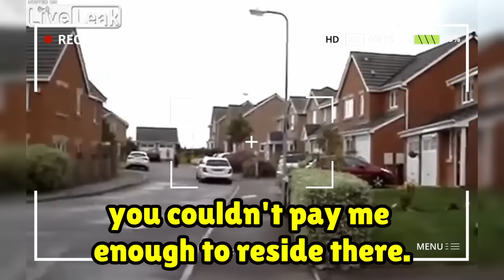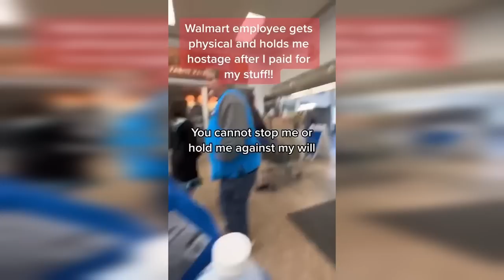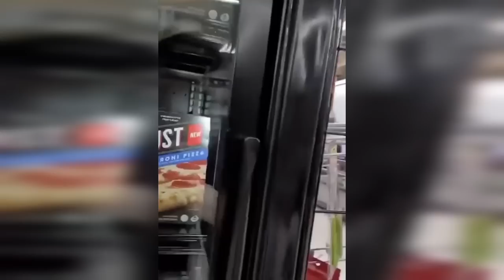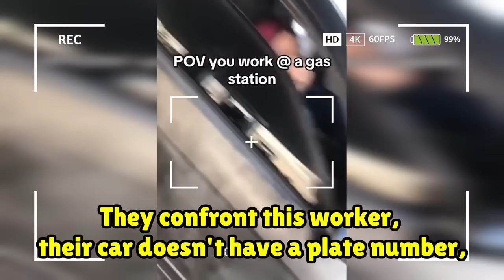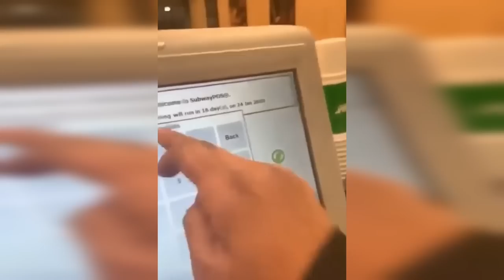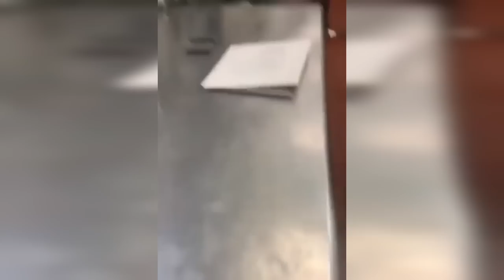When Karens Mess With The Wrong People.. #24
When Karens Mess With Wrong People.. #24